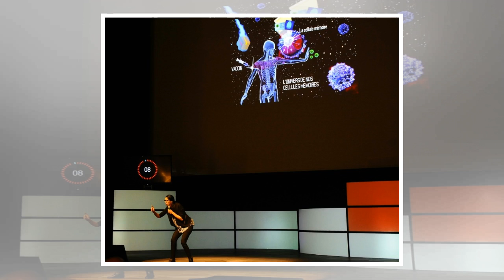Ma thèse en 180 secondes ou comment apprendre à communiquer